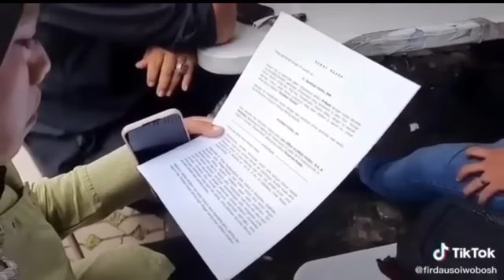INILAH VIDEO PENGACARA KUBU DODDY YG BIKIN MIRWANSYAH MERADANG‼️pansos,gosip,artis,hot